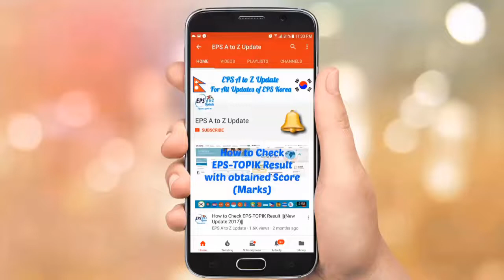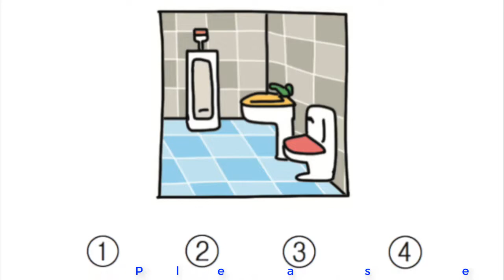EPS TOPIK 2019 Lesson 7 - This is office || 여기가 사무실이에요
Video Uploaded By:

For All Update of EPS Korea